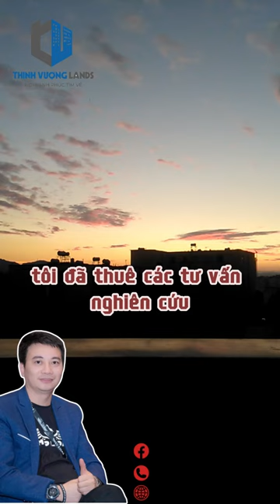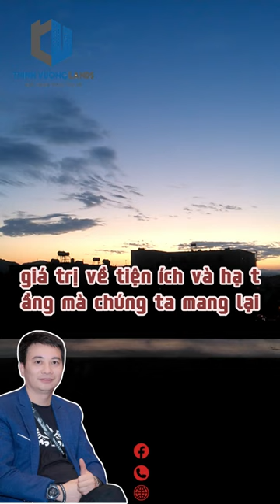Chủ tịch Vingroup Phạm Nhật Vượng: Bất động sản là ngành quan trọng của nền kinh tế.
Chiến lược kéo dòng người về lấp đầy Vinhomes Ocean Park - the Empire

Anh chị vào bắt đáy Vinhomes Ocean Park cắt lỗ 20-30% vào Nhóm Zalo này ngay nhé

anh em xem video tổng hợp Vinhomes Ocean Park Hưng Yên các phân khu đẹp cỡ nào và giá đang cắt lỗ 20-30% nhé
hanhnv8319, vinhomessmartcity, bds, vinhomes_ocean_park, vinhomesmartcity,  dautubatdongsan, vinhomesoceanpark3, vinhomes, vinhomesoceanpark, oceanpark, oceanpark2, oceanpark3